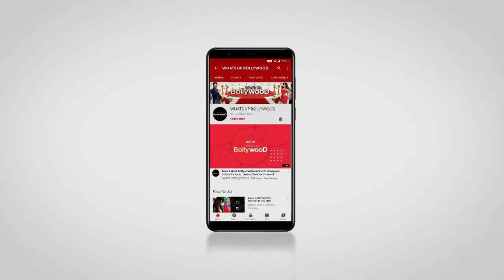News Sunny Leone Lockdown Diaries in LA English